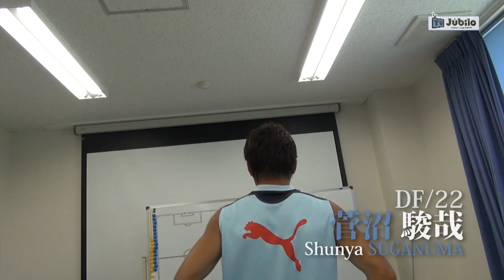ジュビロTV #67 菅沼駿哉～駿哉とゆかいな仲間たち＠2012年8月16日 O A.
ＳＢＳ静岡放送にて毎週木曜日21：54～21：57の3分間放送しているオフィシャル番組です。2011年からクラブ自主制作でスタートしています。この回は菅沼駿哉選手の魅力をジュビロの仲間達が語ります。駿哉選手の意外な一面をのぞけちゃうかも!?